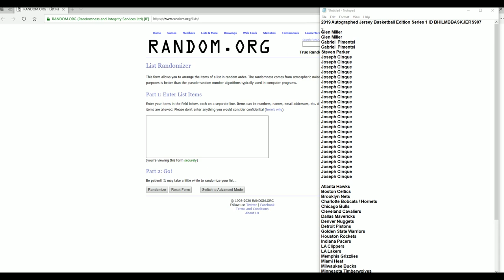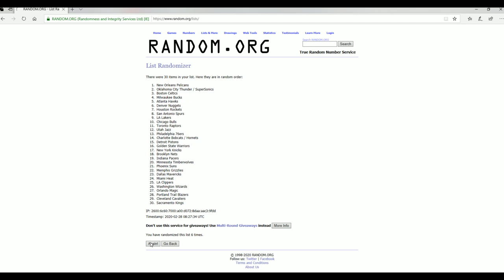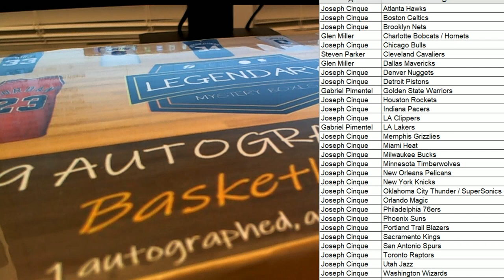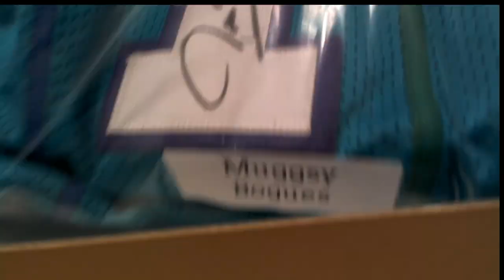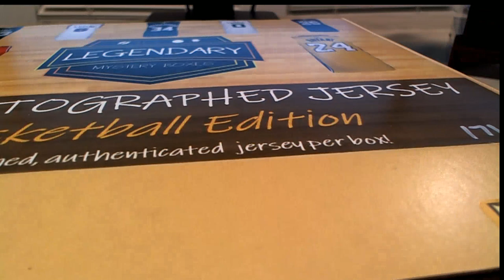2019 Autographed Jersey Basketball Edition Series 1 ID BHILMBBASKJERS907